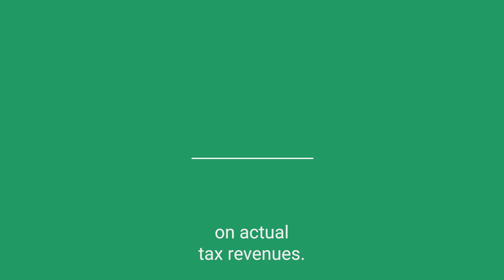Making moves matter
Governments frequently face difficulty in effectively motivating bureaucrats. Common performance-related private sector policies such as bonuses, commission, and promotion are often extremely regulated in the government sector. Ben Olken (Director, J-PAL; Professor of Economics, MIT) looks at how governments can use the tool of bureaucrat postings to improve performance. Using a randomised controlled trial in Punjab, Pakistan, and in cooperation with the Excise and Taxation Department in the government of Punjab, he finds evidence that governments can use this tool of placement to improve bureaucratic performance.